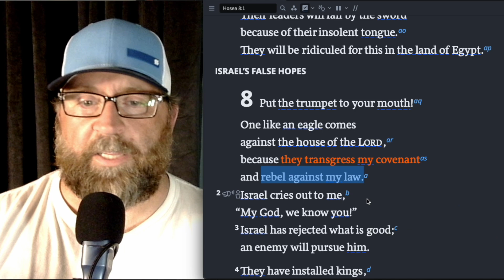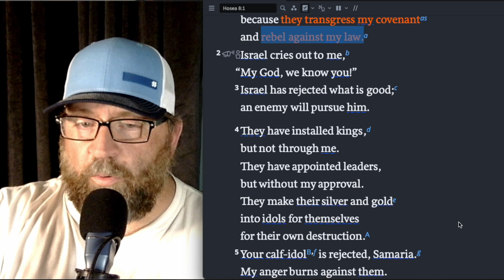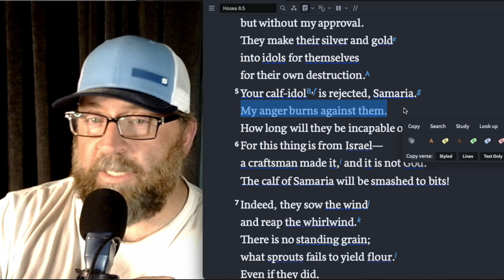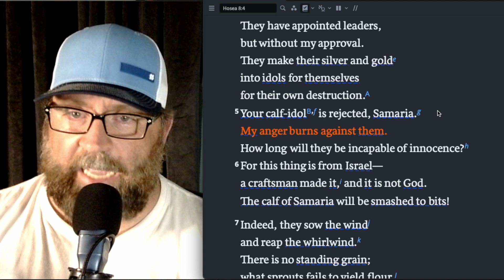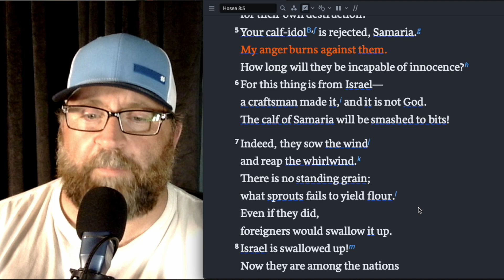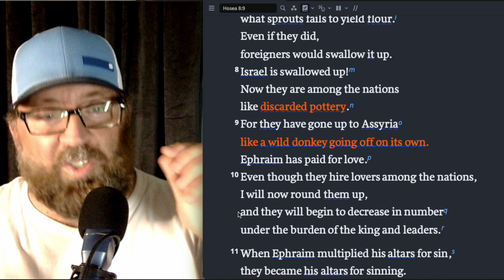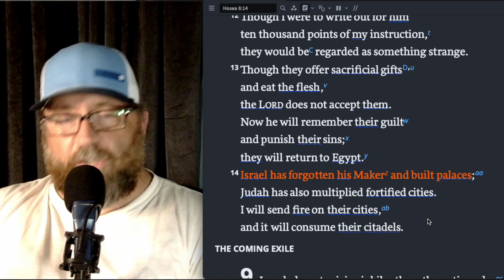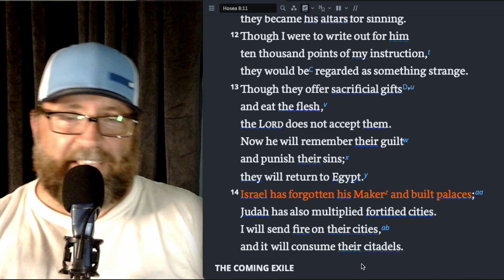Sow the wind - Reap the Whirlwind! - Hosea 8 - Your Daily Devo!